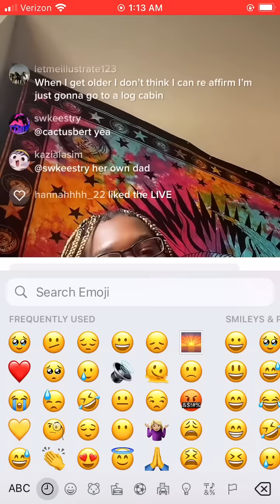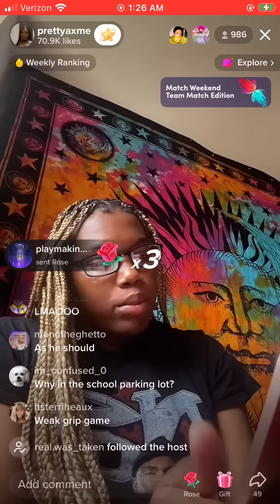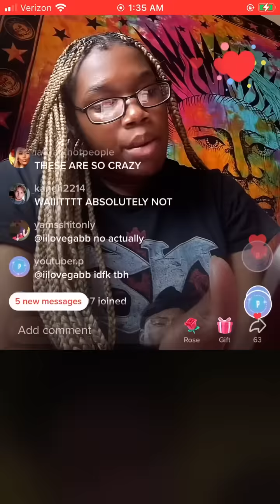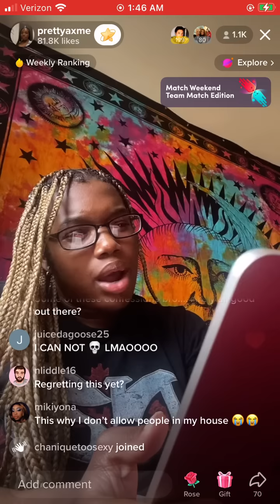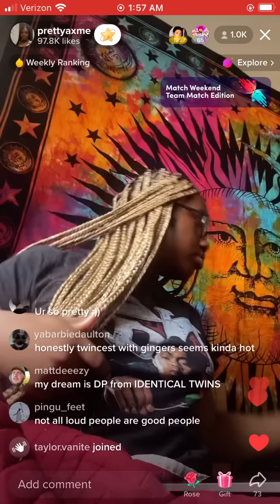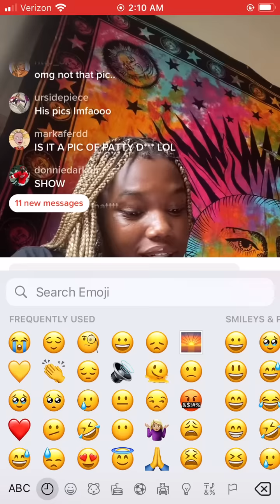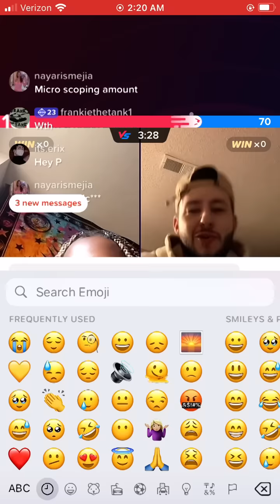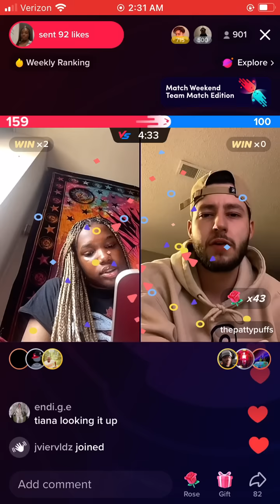prettyaxme answers IG questions | 1.23.23